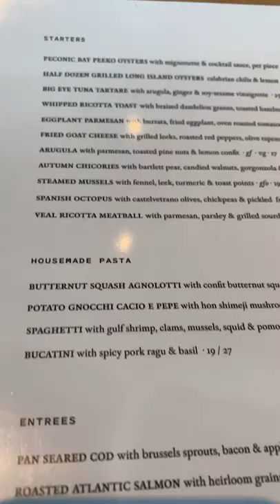🍴Dining Out During COVID - Garden City Long Island NY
AMAZON STORE: